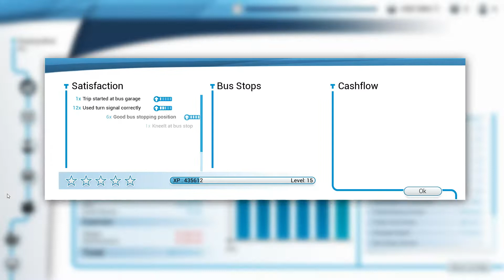Bus Simulator 18 - Random Route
Today I got bored with Train Sim World and decided to mix it up a bit.